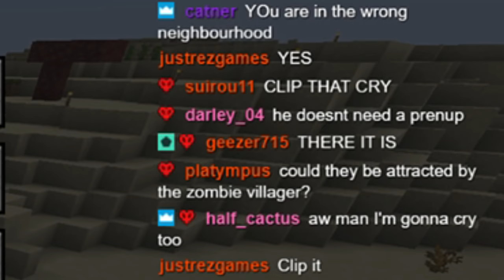Minecraft Hardcore - S4E3 - "OVERWHELMING SUPPORT" • Highlights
• WE BUILD A HOUSE FINALLY
♥ Follow me on the twitters :D

Follow meh on Twitch! :D

"WHY WOULD YOU PLAY HARDCORE OMG WHAT IF YOU DIED" - well the answer to that is simple :) in Hardcore Mode, EVERYTHING you do feels more significant, every decision you make has massive consequences and ultimately I feel I get more enjoyment from the game knowing that I could lose all my progress to one stupid death. Going back to Vanilla just seems boring to me... unless it's on a server with other peeps to keep things interesting :'D

Outro Music - "We are wired" by Kubbi from his album "Circuithead" - Check his stuff out here!

Minecraft Skin Art Commissioned by BinOfTrash!